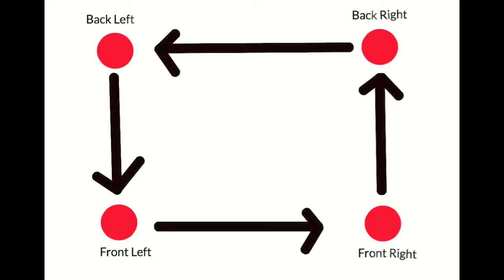Destiny Taken King - King's Fall Raid Guide - Oryx and Daughters of Oryx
Destiny Taken King King's Fall Raid how to beat Oryx and Daughters of Oryx. I show you the strategies used to beat Oryx and the Daughters of Oryx.

Daughters of Oryx
This final room contains the two Deathsingers, protected by force fields on elevated platforms. Elsewhere in the room are four power plates on pedestals, which may be activated by players to cause semi-transparent platforms to appear in the air. Hovering high above one of the platforms is a spark of light. Stepping onto any of these platforms will cause enemies to spawn and one of the deathsingers to begin casting a spell, which will wipe the team after one minute.

One player at random will be "torn between dimensions," distorting their vision and making them appear translucent to the other players. This player is the only one who can traverse the floating platforms summoned by the power plates. In order to create a path to the spark, the platforms must be activated in a counter-clockwise sequence, starting from the one immediately after the spark and proceeding around the room to the one immediately preceding it. The torn player must reach the spark, leap onto the platform containing the deathsinger which is not casting the spell, and use the spark to steal the deathsinger's protective aura. This will leave the deathsinger unprotected, allowing the team to damage it, and will protect any Guardians standing near the stealer from the wipe spell. The Deathsingers must be killed on consecutive cycles.

Oryx, the Taken King
After the players kill the enemies that spawned near the front of the arena, Oryx will move to near one of the platforms and punch it. This will create a mote of light on that platform, and four special enemies called Light-Eater Ogres will emerge from the ground, one near each platform.

At the same time, four other players must summon the platforms the torn player needs. Just as before, the platforms must be triggered in a counter-clockwise sequence starting from the platform on which the mote appeared. However, the four activators must also kill the ogre near their platform, and make sure to do so well away from the path that runs down the center of the area. This is because each ogre will drop a sphere of Corrupted Light when killed, and players must avoid going near it until the proper time.

When the torn player reaches the overhead spark and claims it, a Tombship will fly through the arena and deliver a special Knight named Vessel of Oryx, which will run up the central path. The torn player must jump down to intercept it, and then hold Square or X, depending on console, to discharge the spark and steal the knight's aura.

Stealing the Knight's aura makes the knight vulnerable to all players, and also offers protection from damage to all players standing near the player who stole the aura. At this point, every player must converge on the Vessel of Oryx and kill it as quickly as possible.

Once the Vessel of Oryx is killed, Oryx prepares to use his ultimate attack by opening his chest, emitting a shining white light. Every player must unload as much firepower as possible into Oryx's chest, aiming for the dead center of the glowing area to be sure to hit the vulnerable spot. With sufficient damage, Oryx will stagger.

Now, the Corrupted Light spheres dropped by the Ogres may be used. Four players must each run to one sphere and stand near it for about five seconds, until a message acknowledging this appears, and then run back into the aura carried by the torn player to be protected from the Corrupted Light detonation. During this time, at least one other player needs to continue to damage Oryx. As long as Oryx is taking sustained damage while the Corrupted Lights are detonated, the detonation will do a significant amount of damage to Oryx. Any remaining normal enemies in the arena will be killed and Oryx will shudder and fall off the side of the area.

When Oryx is below 50% health, he will no longer do the barrage attack after the Corrupted Lights are detonated and will instead create a bubble of darkness at one end of the arena, and one by one every member of the fireteam will be teleported into it. Within the bubble is a small arena with a foggy perimeter and a Shade of Oryx. Guardian health does not recharge while inside the bubble. Guardians not yet teleported into the bubble may assist those that are by killing the other enemies in the arena, who will try to enter the bubble and interfere with the fight. If the echo is defeated within one minute, the arena will dissolve and return the players to the main encounter.